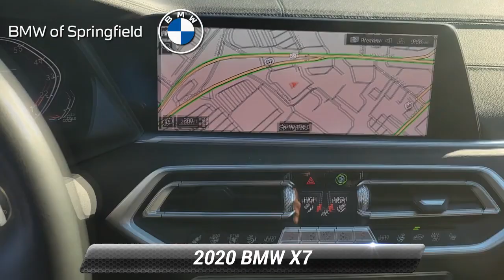Certified 2020 BMW X7 xDrive40i, Springfield, NJ JB293A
ORIGINAL MSRP - $82445*br*- Clean CARFAX One-Owner. Certified Mineral White Metallic 2020 BMW X7 xDrive40i AWD 8-Speed Automatic 3.0L I6 DOHC 24V*br*- Black SensaTec*br**br**br*- Cold Weather Package*br*- Driving Assistance Professional Package*br*- Parking Assistance Package*br*- Premium Package*br* *br*- 5-Zone Automatic Climate Control*br*- Active Driving Assistant Pro*br*- Drive Recorder*br*- Extended Traffic Jam Assistant*br*- Gesture Control*br*- Glass Controls*br*- harman/kardon Surround Sound System*br*- Head-Up Display*br*- Heated Front & Rear Seats Armrests & Steering Wheel*br*- Parking Assistant Plus*br*- Rear Electric Side Window Shades*br*- Rear-View Camera*br*- Remote Engine Start*br*- Running Boards*br*- Soft-Close Automatic Doors*br*- Surround View w/3D View*br**br*BMW Certified Pre-Owned Details:*br**br* * Transferable Warranty*br* * Limited Warranty: 12 Month/Unlimited Mile*br* * Multipoint Point Inspection*br* * Roadside Assistance*br* * 1 year/Unlimited miles beginning after new car warranty expires. 6-yrs Roadside Assistance. SiriusXM Satellite Radio 3-mos free*br* * Vehicle History*br* * Warranty Deductible: $0*br**br**br**Prices shown do not include taxes DMV fees or documentation charge of $799 and delivery fee of $179. Internet pricing is ONLY valid when financing through our dealership. We make every effort to verify the information listed is accurate however mistakes can occur. BMW of Springfield is not responsible for errors or omissions. The vehicle color equipment and any other content of the window-sticker for a vehicle shall supersede any information contained on this site. The untimely deletion of a vehicle from the site due to sale an unintended misprint inaccurate data entry of information or a typographical error shall not give rise to any liability whatsoever to any party. Internet specials require dealer financing and include all rebates and incentives available thru BMWFS.

[RLVID:20970:a18f88bb1d3d6e29:efbfb94e7820b009:1]